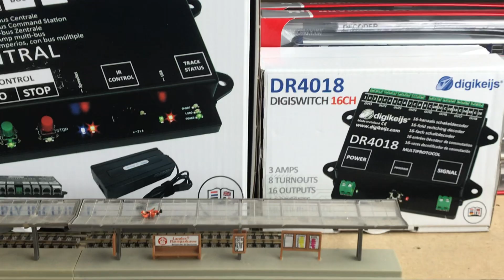FM 7381 DCC DB BR151 110+ subs special in (E)+(D)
DB BR151 Elok mit/with 11 Kesselwagens/Tankers weathered.